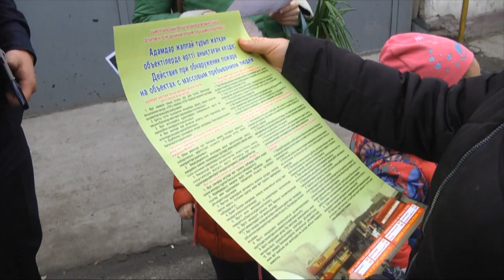МПС Шымкента проводит профилактические мероприятия